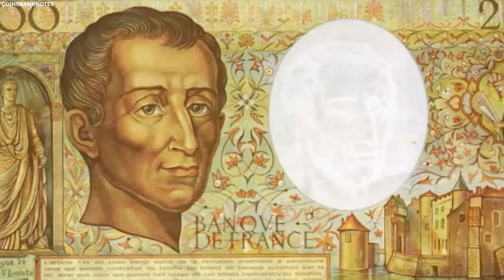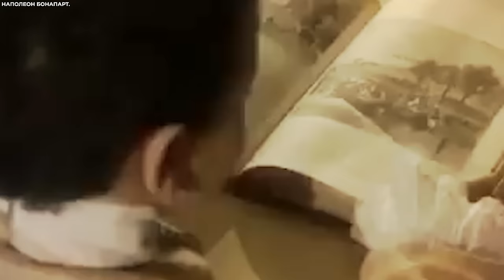Why Nobody Could Defeat Napoleon?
Napoleon Bonaparte is considered one of the greatest military commanders in history and his wars and campaigns are still studied at military schools worldwide. Join us, as we look at the simple reason why almost nobody could defeat Napoleon.

The Rise of Emperor

Napoleon Bonaparte was a French military commander, politician, and Emperor of the First French Empire. During the French Revolution, Napoleon served as a lieutenant colonel and led numerous wars. Napoleon Bonaparte's ascension began with the French Revolution; he served as the First Consul of the French Consulate from 1799 to 1804, and subsequently converted the Consulate into the First French Empire, ruling as Emperor of France from 1804 to 1814. Napoleon's ascension transformed Europe's political structure; once in power, he advocated for several liberal policies, including the elimination of feudalism, religious freedom, and the establishment of a central bank. Napoleon Bonaparte is regarded as both a great military commander and one of history's most divisive leaders.

Military Strategy

Napoleon was one of the most brilliant military strategists in history. He expanded France's conquests beyond its revolutionary borders to become an Empire that stretched from Spain to Russia's steppes. Napoleon's talent lay not in revolutionizing warfare itself, but in refining existing techniques. He did not suggest any radical modifications in tactics or establish a new technique of warfare; rather, he excelled at tactically managing the troops of the late eighteenth and early nineteenth centuries. Napoleon distinguished himself as a great man's commander during the Revolutionary War with the siege of Toulon and his victories in Italy in 1796.

These abilities were honed and reached their peak during the battles of Ulm, Austerlitz, and Jena in 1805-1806. Toward the end of the Empire, Napoleon's flaws as a military commander became clear. His obsession with micromanaging the army, and granting Marshal batons to individuals who thrived under his leadership, but had exceptional skill for solo command, worked against him. The strategic errors of invading Spain and Russia, as well as the inability to keep the other major European countries divided, proved fatal.